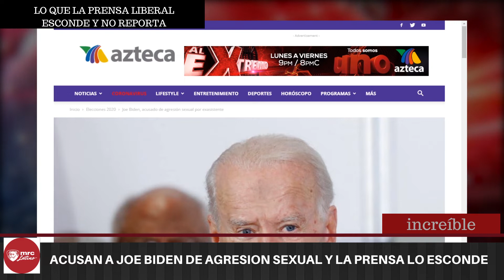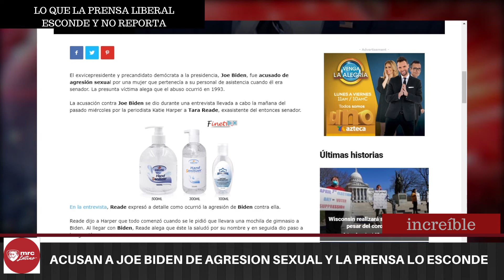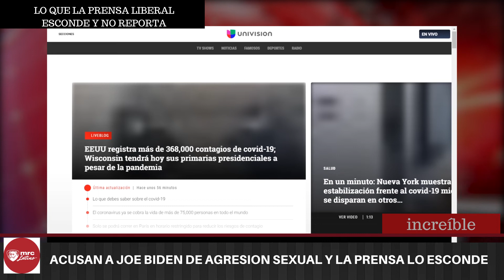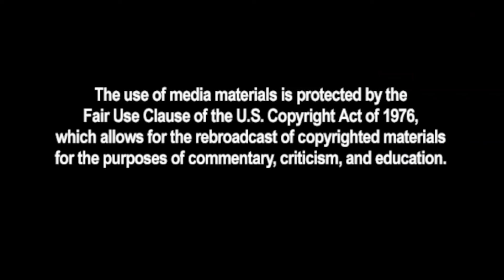Ray Cruz En broma y en serio para MRC Latino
La prensa liberal hispana sigue buscándole cinco patas al gato para tergiversar las noticias acorde a su agenda política.